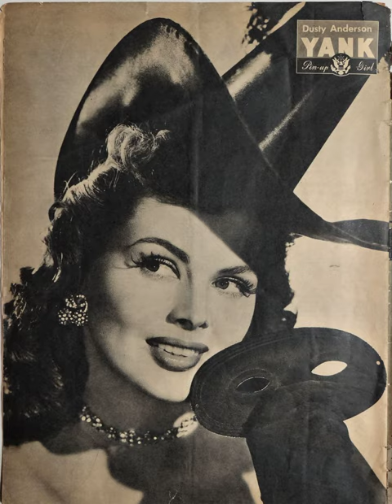Dusty Anderson - Wikipedia Spoken Articles